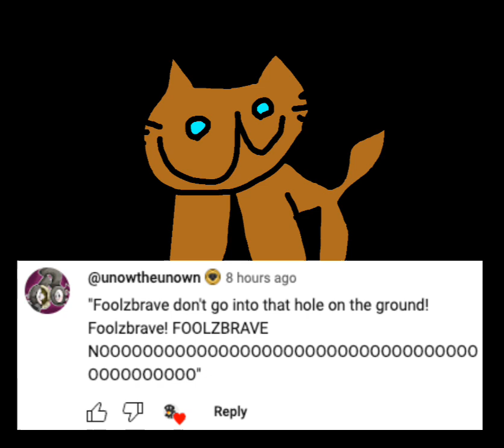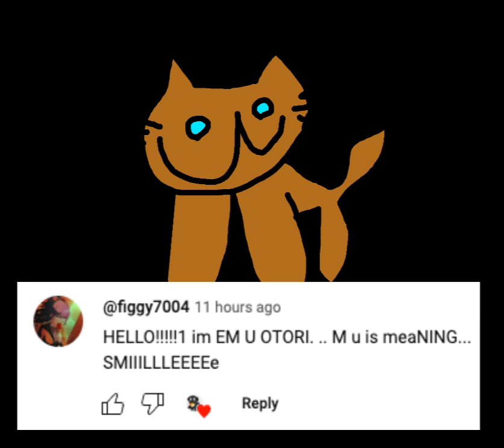foolzbrave cat talk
he talked